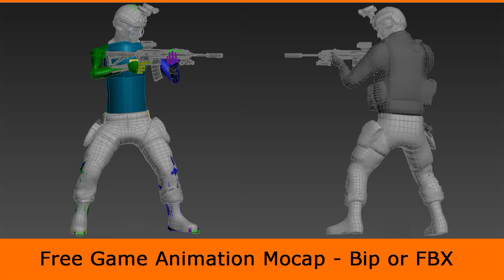Game Animation - Locomotion Human Hang Climb Up ( 3ds Max and Maya Climb System )